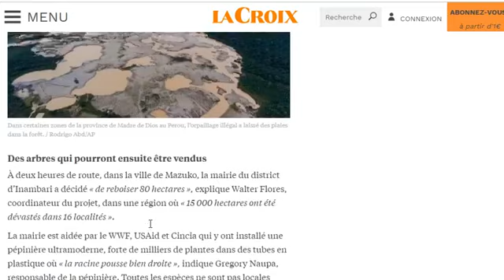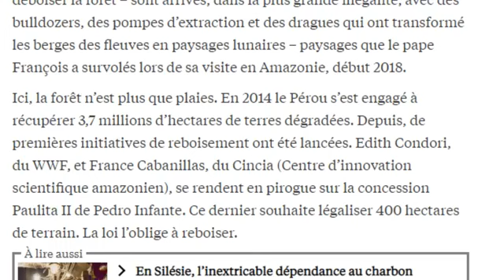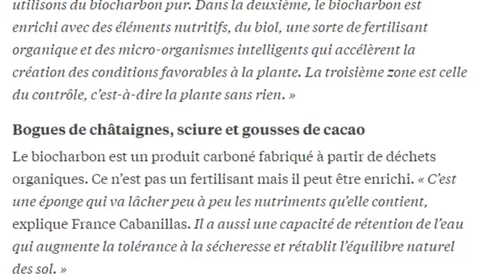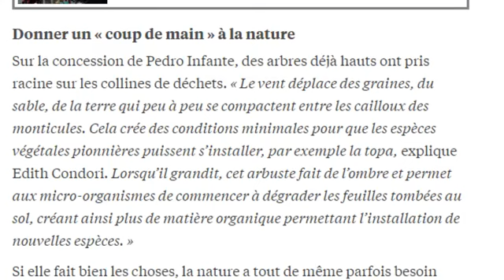Escala En Miraflores 31 01 2019